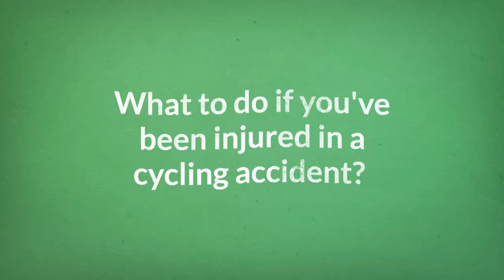What to do if you've been injured